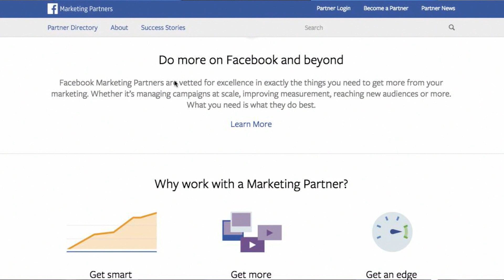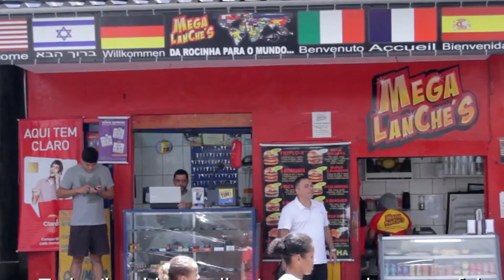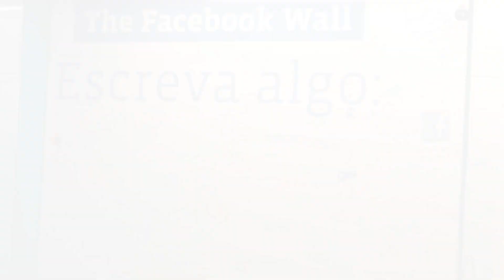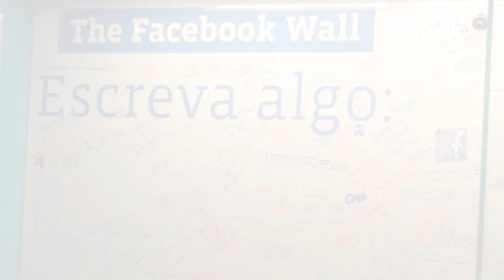Como sua empresa de tecnologia pode se desenvolver com o Facebook [CT Entrevista]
Quase 1,4 bilhão de pessoas conectadas em todo o mundo. O Facebook é hoje detentor de uma massa de usuários que usam a base da rede social para muitas coisas, não só o bate-papo com amigos e familiares. Para trazer mais funcionalidades para a rede social, o Facebook tem várias iniciativas junto a desenvolvedores, que podem se aproveitar dessa estrutura para criar negócios próprios e, juntos, ganharem ainda mais dinheiro. Para falar sobre essas iniciativas, conversamos com Wesley Barbosa, líder de desenvimento de mercado do Facebook Brasil.